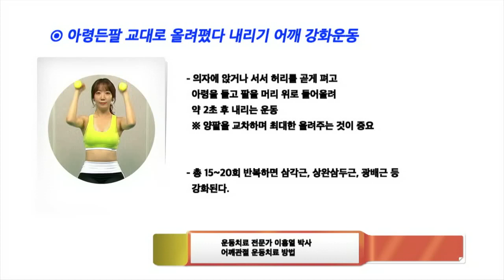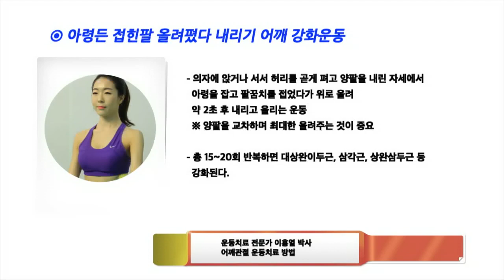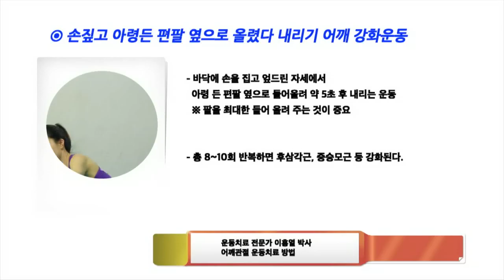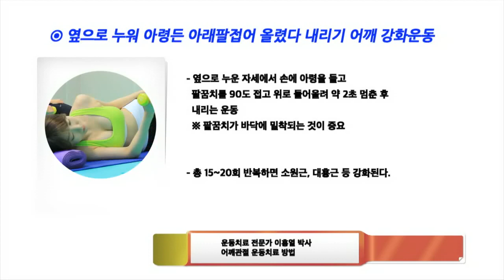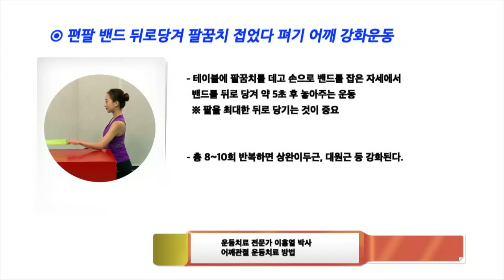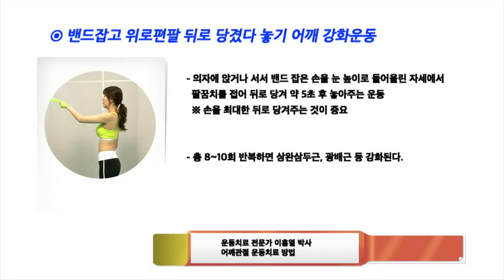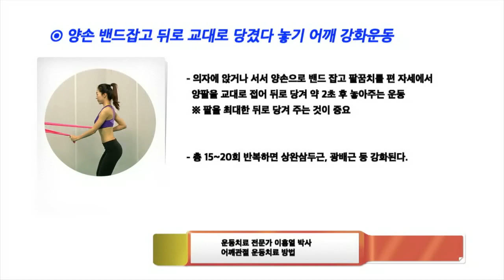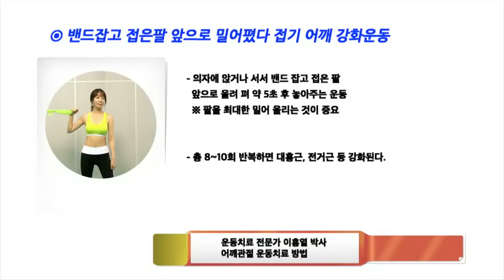[비수술 자가치료] 어깨관절 치료법 - 이홍열 김효석 박사의 비수술 관절치료 강좌 3편 #3